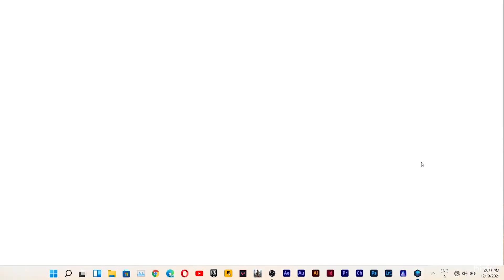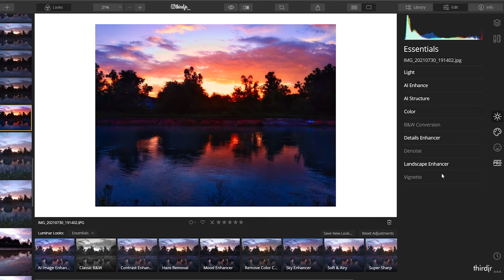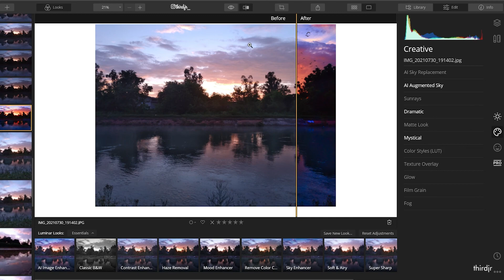Turn your Boring Landscape into Awesome Artwork in Luminar 4 | Color grading tutorial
Hey!!! hope you doing great.
In this video, I'm gonna show you how to turn your boring landscape into awesome artwork in Luminar 4

Laptop:- Asus tuf f15
Graphic pen tablet:- Huion HS64
Mouse:- Logitech M170
Software:- Adobe Photoshop, Premiere Pro